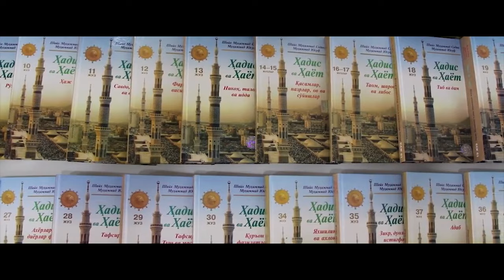Shohjahon Jo'rayev - Ramazon (Official Music Video)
• Credits:
Lyrics: Xasan Yahyo Qori, Zohidjon Olov
Arranger: Abzal Husanov